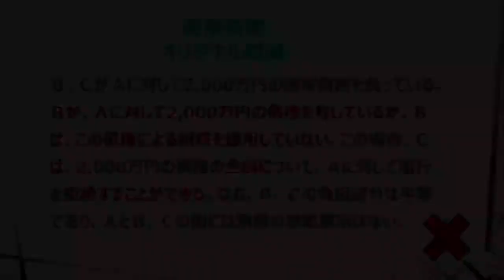行政書士試験 5分チェック！民法重要論点 「連帯債務」編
【今年の合格を目指す学習経験者のあなたに】
合格に必須の「民法 重要論点」を伊藤塾 平林勉講師が、わかりやすく、ポイントをついた解説を行います。
理解度、記憶のチェックにご活用ください。

★日々、伊藤塾講師陣のミニ講義が届く”かなえ～る(メールマガジン)”